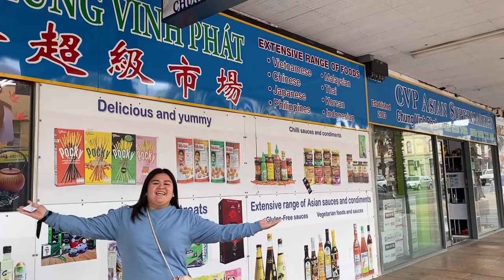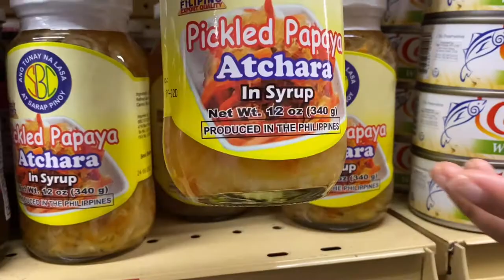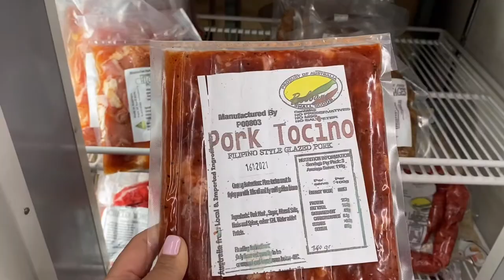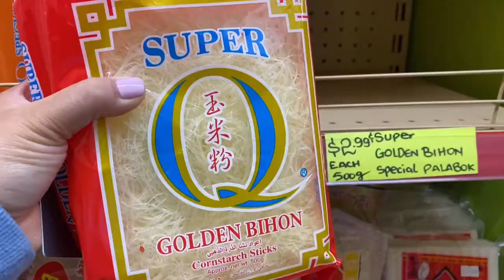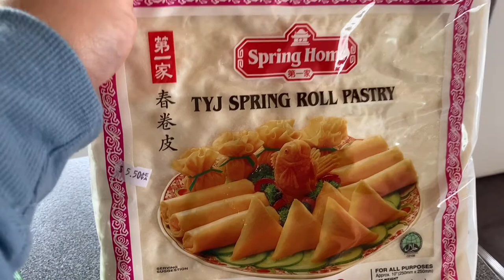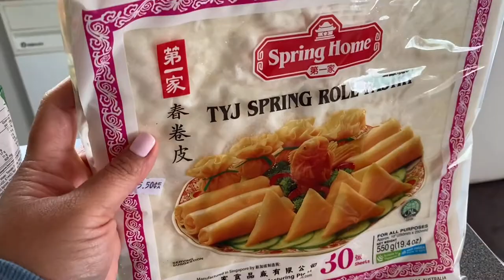How much does it cost in Australia? | MAHAL O MURA? Ikaw ang humusga!